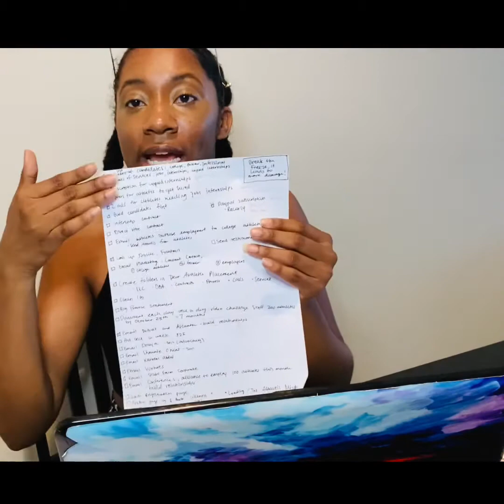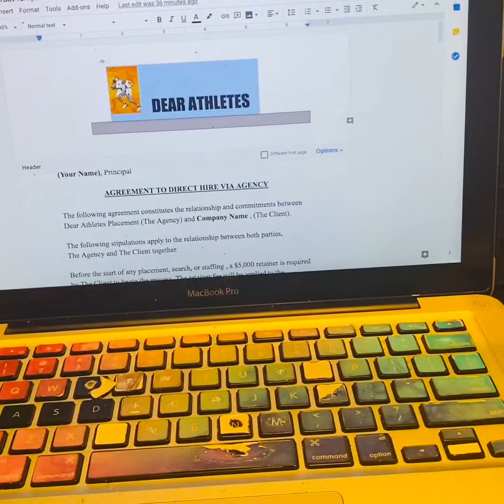CRISTIN CAN Episode 1 : KILLING FEAR- The DEAR ATHLETES START UP BUSINESS! VLOG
This goal is so beyond me that I know I need help! With God & authentic support, Let’s make history this year!

This is a major invitation because I’ve never done this before and I never thought I would!

Welcome to your new favorite entrepreneurship VLOG !